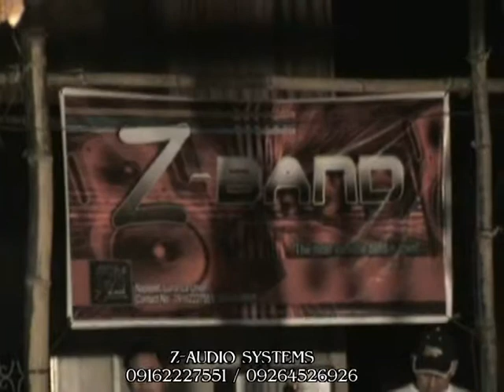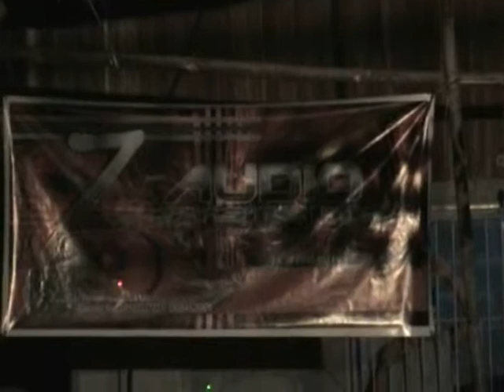3 Z-Audio Systems in Agoo,La Union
Z-Audio Systems in Macalva Sur,Agoo,La union,Philippines,Band,sound reinforcement and instruments provided,Live band set-up,Sound system set-up,PA set-up